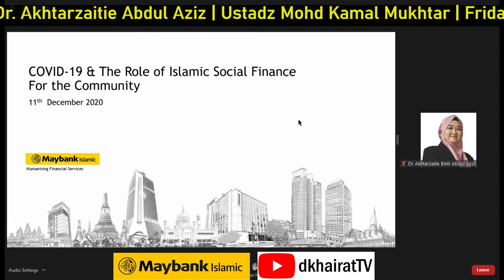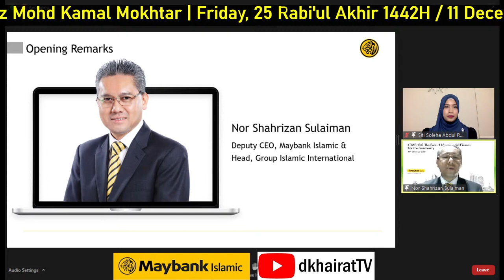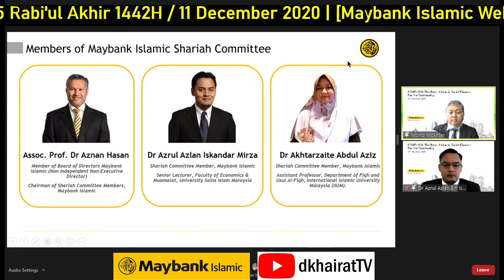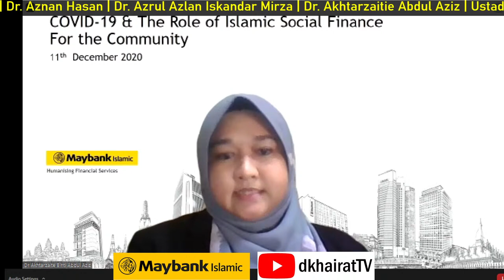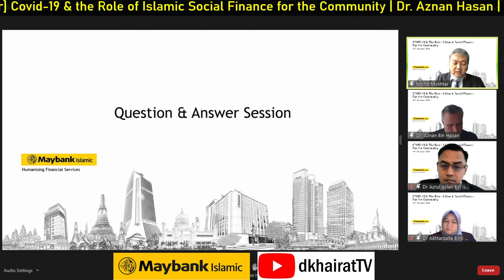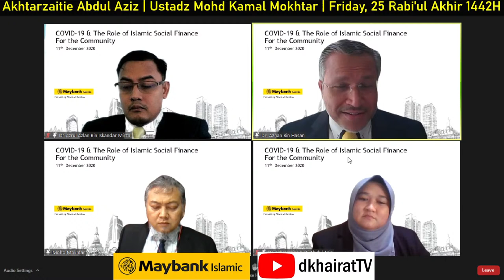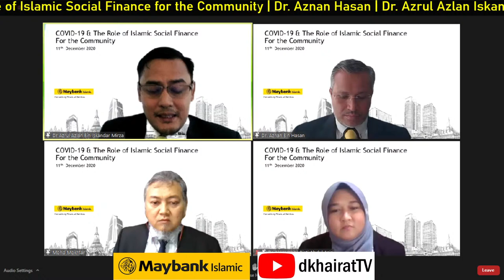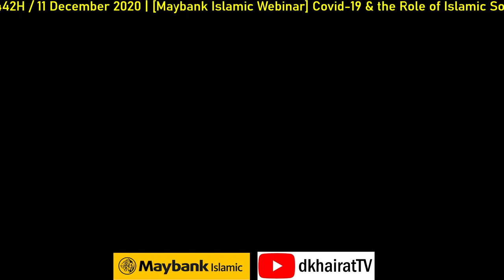[Maybank Islamic Webinar] Covid-19 & the Role of Islamic Social Finance for the Community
COVID-19 has affected 2020 like no other years. Yet, it may potentially create new opportunities which are instrumental to the global economic recovery. Islamic financial institutions (IFIs) are expected to play a critical role by differentiating themselves, focusing on Islamic social finance. The need for financial inclusion, risk-sharing, technology solutions, social financing with philanthropic modes and humanitarian efforts, have become important in these tough times.

So, what more could be done?

Maybank Islamic Berhad is pleased to welcome you to our webinar via Zoom. Our prominent Shariah Committee members will be tackling various angles of Islamic social finance, live.